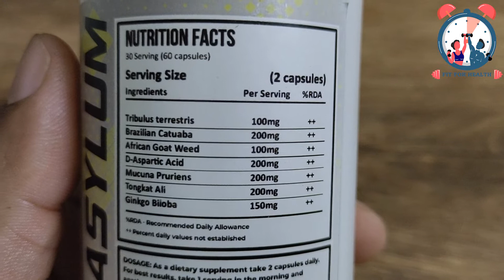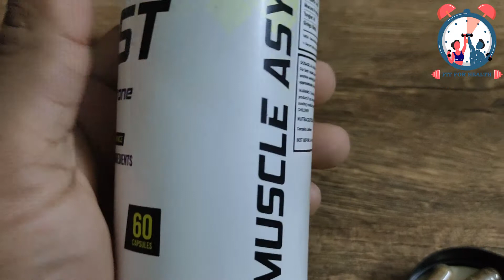Muscle Asylum Test review | Testosterone Booster | Muscle Asylum About in hindi || FIT FOR HEALTH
Hello friends,
"Fit For Health." On this channel, you can expect quick healthy tips, Gym workout and supplement review, general health tips.
Muscle Asylum Test review | Testosterone Booster | Muscle Asylum About in hindi
Testosterone Booster
ENHANCED ENDURANCE: 2 capsules a day after breakfast will help you increase bone density and enhance your recovery levels and performance
Strongest Booster with 7 ingredients for overall performance and stamina. Guaranteed Results
Sahil Khan Tarun Gill  Guru Mann Fitness  Rohit Khatri Fitness FitMuscle TV
Bodybuilding.com
muscle asylum,testosterone booster,
estrogen blocker,
muscle asylum test plus price in india,
muscle asylum test benefits in hindi,
muscle asylum supplements,
muscle asylum products,
best testosterone booster,
effects of testosterone boosters on body,
testosterone booster for men,
how to increase testosterone,
test booster supplement,
core fit lab,
testosterone booster,
muscle asylum test booster,
muscle asylum testosterone booster